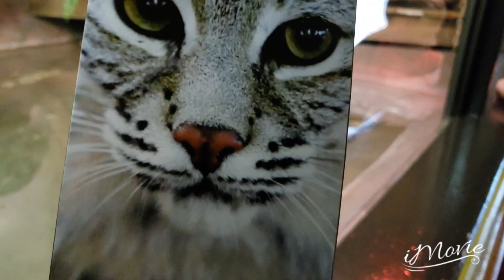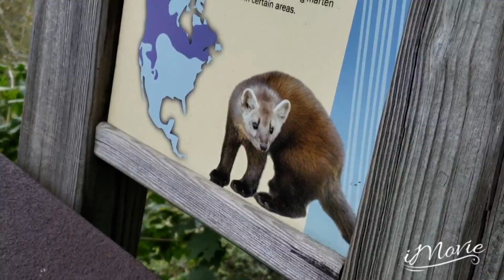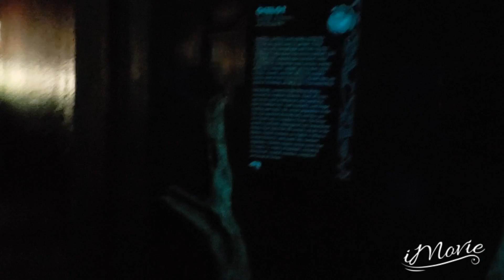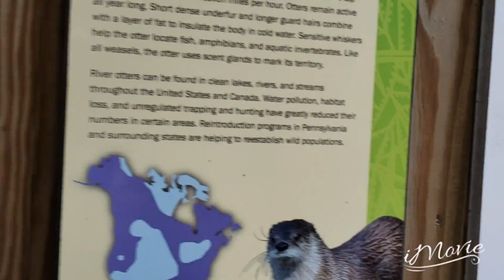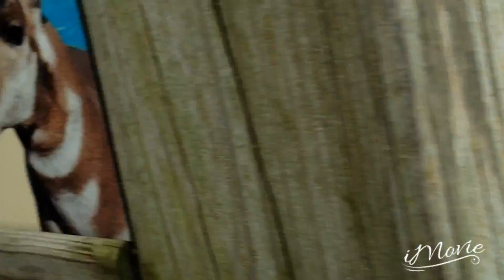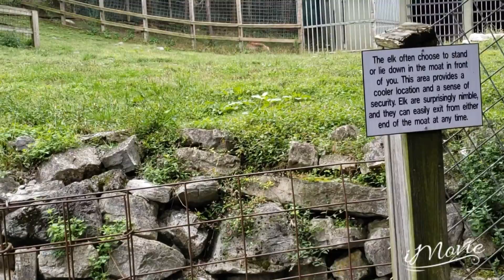Trip to the hershey zoo